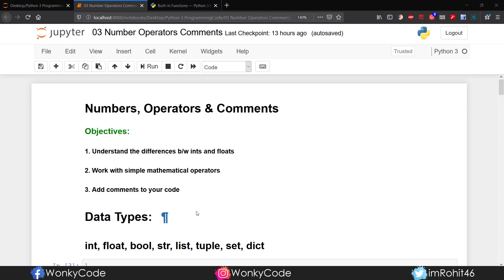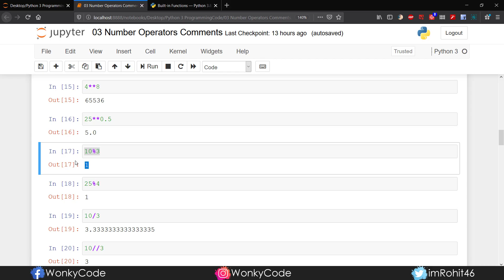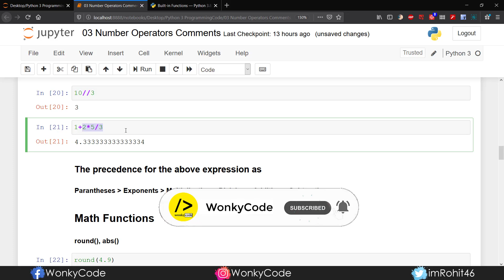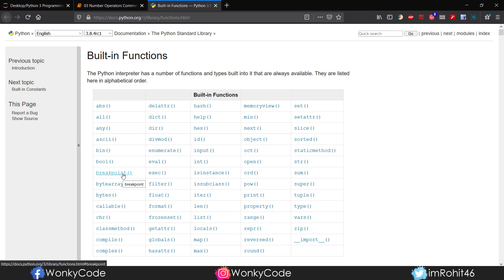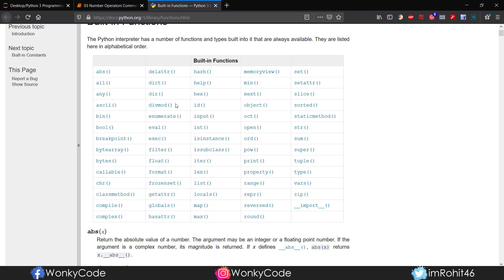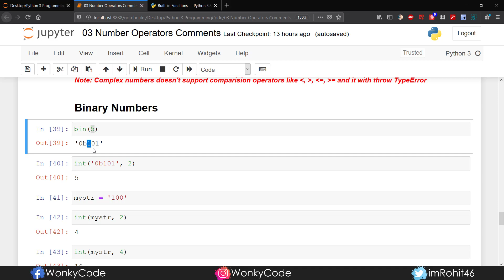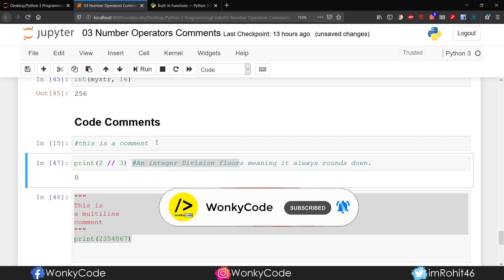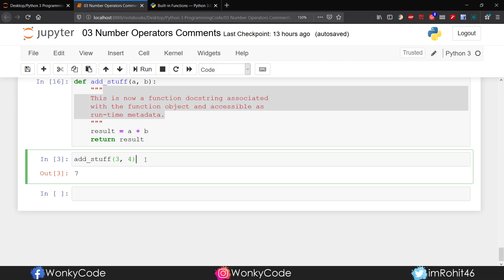Numbers, Operators and Code Comments | Python Tutorials | Python for Data Science | Telugu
In this video, I will teach you about integers and floating point numbers supported by Python 3, Operators that you can use between those numbers and writing comments in your code.

 Video Content:
00:20 Types of Numbers
03:24 Operators
04:41 Precedence
06:40 Math Functions
08:30 Built-In-Fucntions
09:17 Complex Numbers
11:35 Binary Numbers
14:00 Code Comments